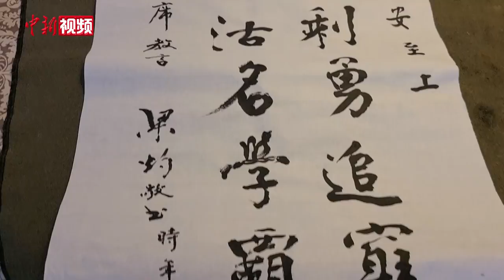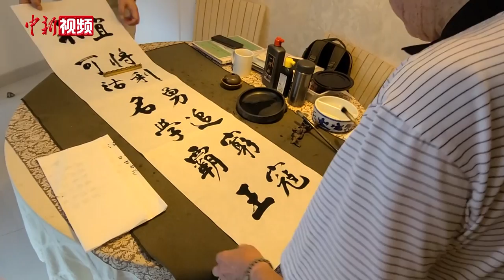香港93岁书法家梁灼：墨苗一棵育“墨林”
铺好宣纸，放好镇尺，93岁的香港书法家梁灼气定神闲地用站姿一气呵成写好一幅书法作品。在这样的日课之余，他还义务教授着几十名学生习字。谈及对书法的情愫，梁灼忆起自己的童年。

梁灼的母亲十分重视中国文化，时常告诫子女要读好书、写好字。梁灼正是在母亲执着的教导下，才得以在殖民时代的香港始终坚持习字。

梁灼钻研书法其实是在将近退休的时候。之前他更喜欢摄影，他和几位朋友还曾在香港办过一个摄影展览，其中有的题字是梁灼用毛笔字写的。

素昧平生的教授给予这样的肯定和欣赏让梁灼产生了继续深造以提高书法水平的想法。有意思的是，梁灼到香港工会联合会举办的书法培训班报名学书法时，却意外成为了书法老师。

梁灼想到母亲关于“练好字就是在传承中国文化”的教诲，就义不容辞接受了教书法的工作，一教就教了二十几年，直到现在。

出于对“学无止境”的深刻体会，梁灼为自己的书斋取名“墨苗斋”，旨在以“苗”喻己，提醒学生不能骄傲自满。

梁灼的这份执念源于对传承中华文化的使命感，他坦言这份工作并不容易，但自己愿意做一头开荒牛，尽全部能力去推广。（李越 梁源）